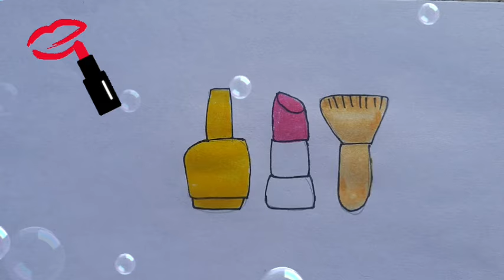Lipstick 💄💋|lipstick💄💋drawing for kids| how to draw lip💋 |step-by-step lipstick drawing| kidsdrawing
# easy lipstick and lips drawing
# draw lipstickand lips # how to draw lipstickand lips # drawing lipstick and lips # lipstick and lips drawing tutorials
# cute lipstick and lips drawing # let's draw lipstickand lipsstep-by-step lipstick drawing| kidsdrawing|  drawings